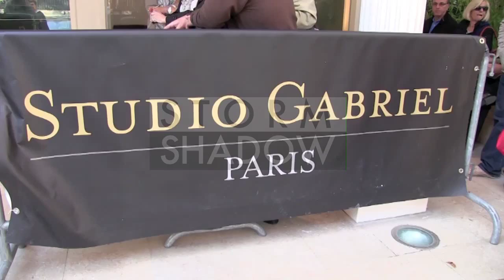EXCLUSIVE - Carla Bruni arrives at Vivement Dimanche TV Show at Studio Gabriel in Paris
EXCLUSIVE - We spotted the former French First Lady and singer Carla Bruni arriving at Studio Gabriel in Paris to record Vivement Dimanche TV Show with Michel Drucker

Paris, France on Tuesday September 24, 2013